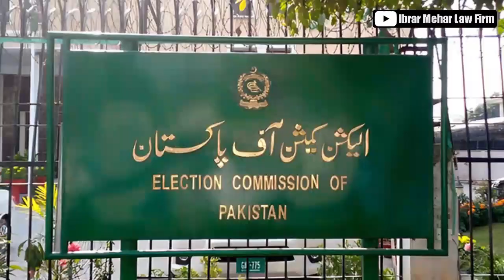Imran Khan's wife will be in jail very soon.